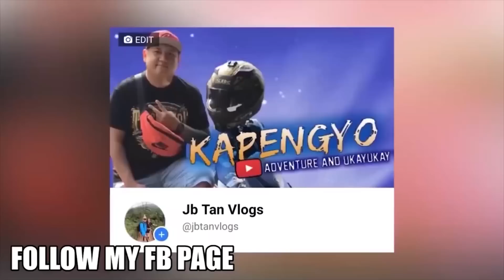KUNG BADBOY KA NG CAVITE JONAH IPUPUSTA KO 10MILLION KO LUMABAN KA LANG